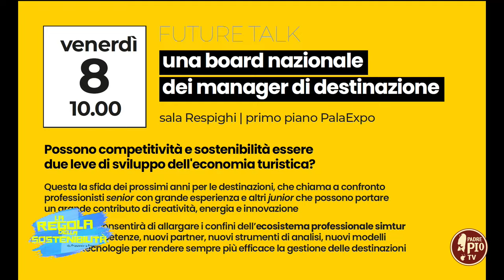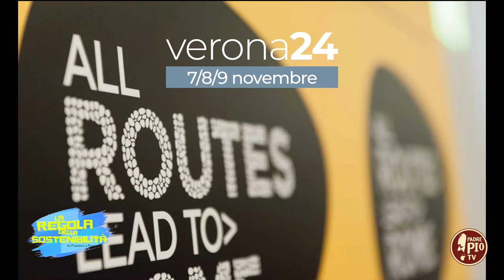Il punto sul turismo sostenibile alle porte del Giubileo del 2025 con Simtur. (28 Ottobre 2024)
Federico Massimo Ceschin, presidente di Simtur, ci ha parlato dei vari eventi sul turismo sostenibile alle porte del Giubileo del 2025.